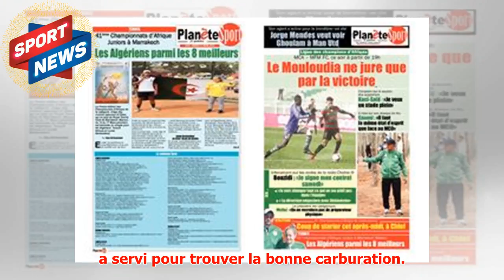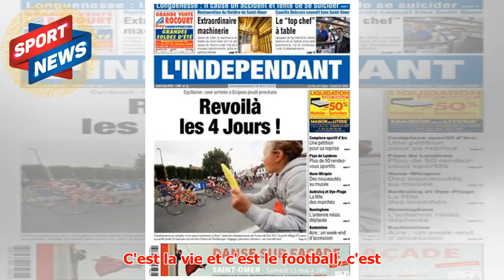Odriozola : «Si on m’avait dit ça il y a un an et demi…»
► Buteur ce dimanche contre la Suisse (1-1) en match de préparation à la Coupe du monde 2018, Alvaro O...